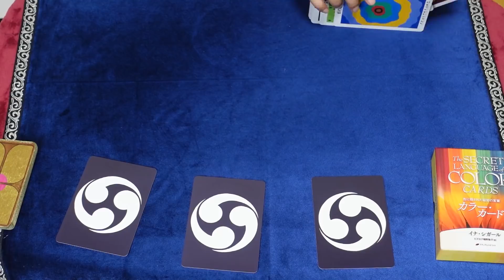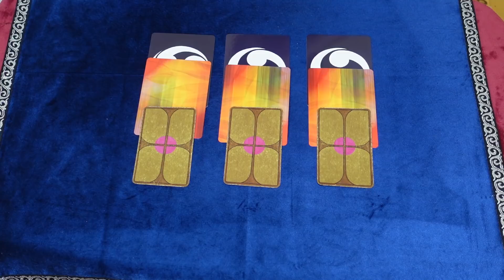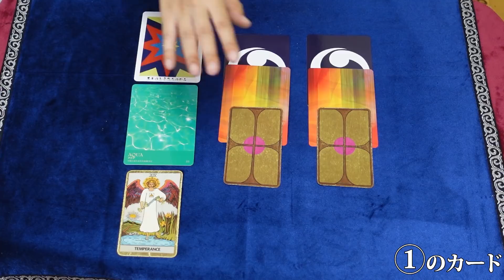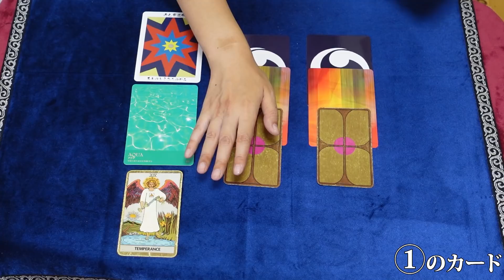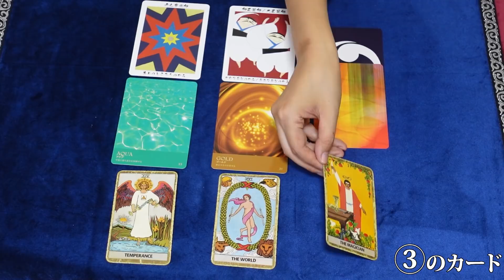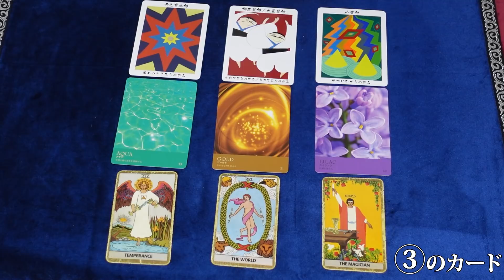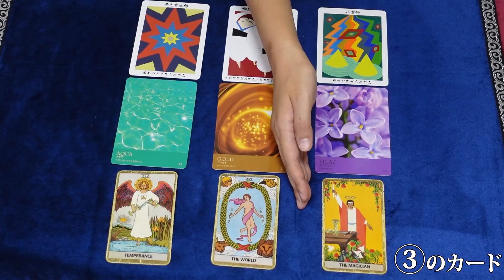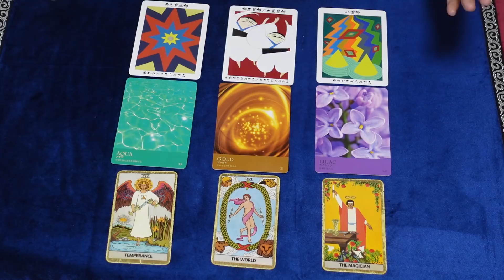【３択占い】ズバッとあなたの金運は？ 金運アップの方法は？ 日本の神様カードとカラーカードが詳しく教えてくれる！ 見たが吉日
金運を三択で占います！　コメント欄には「〇番をひいたから嬉しい」「〇番は残念だった」という内容がわかることは書かないでくださいね！
①1:30　②7:15　③12:17　まとめ18:50

2020年6月現在（最新の状況はTwitterに書いています）
です。